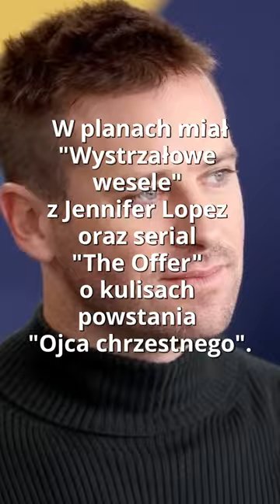ARMIE HAMMER szczerze o SKANDLU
Armie Hammer udzielił pierwszego wywiadu od wybuchu skandalu w 2021 roku.

Witam na kanale

Song: Pistachios
Artist: Kia

JAKICH PROGRAMÓW/APLIKACJI UŻYWAM::
- google trends
- Tube Buddy
- davinci resolve
- canva

SPRZĘT KTÓREGO UŻYWAM:
Recenzje kręcę
- telefonem Huawei (póki co):
- Używam green screenu:
- STATYW DO MIKROFONU:
- FILTR DO MIKROFONU:
- KABEL USB 3 M
- ŚWIATŁO:
- STATYW:
- USB HUB: